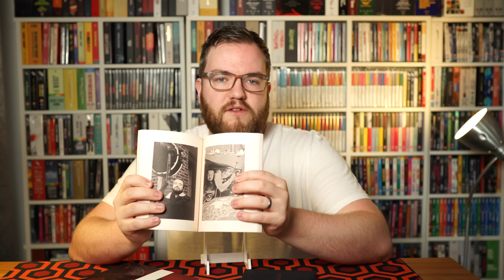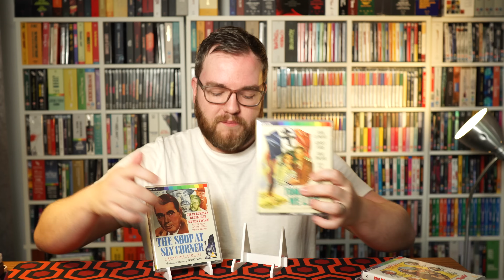An overdue Boutique Blu-ray collection update!